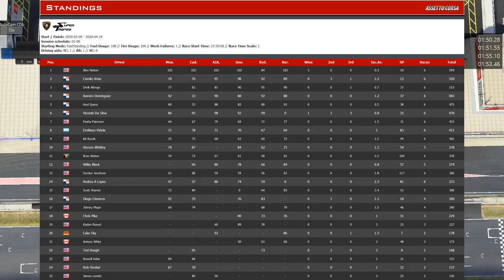Race 6 JG1 Racing Team racing Lamborghini Huracán Super Trofeo at Circuit de Barcelona Catalunya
JG1 Racing Team Racing (CAPT JAKE only) on April 14 at Circuit de Barcelona-Catalunya, Spain running the Lamborghini Huracán Super Trofeofrom Assetto Corsa.

Since I'm the only member that runs these races. My intend it to always start at the back of the field and work my way up the field as far as possible.

***JG1 Racing League next 8 week series starts on 11 May 2020: Legends Ford '34 Coupe Challenge.